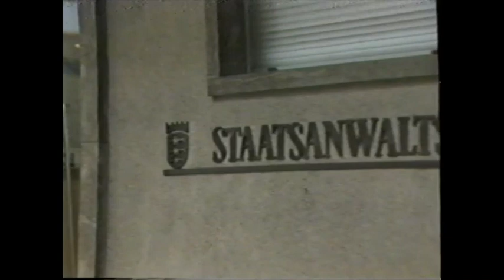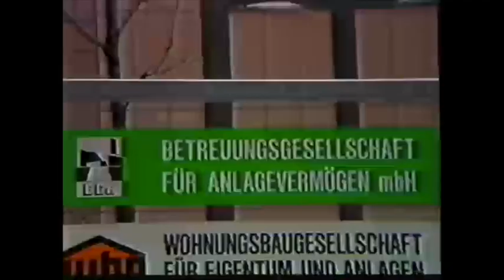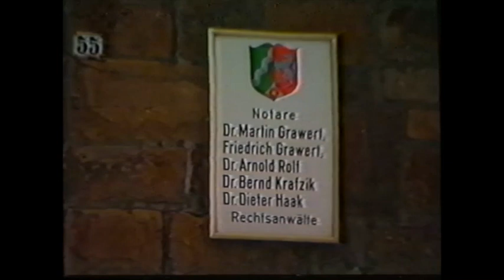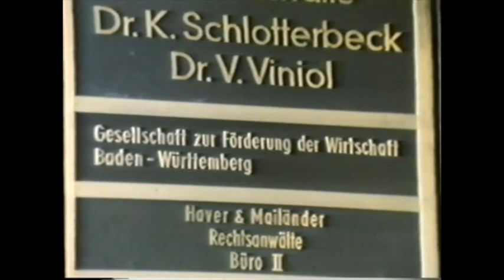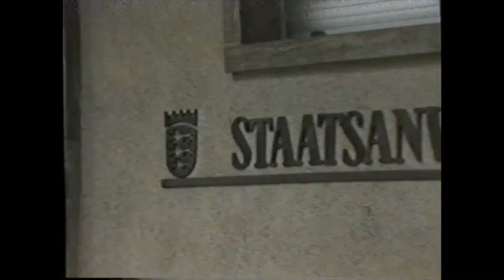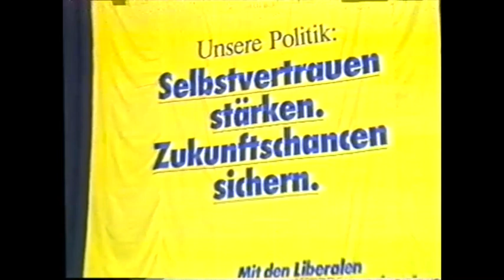ARD Tagesthemen (1987)